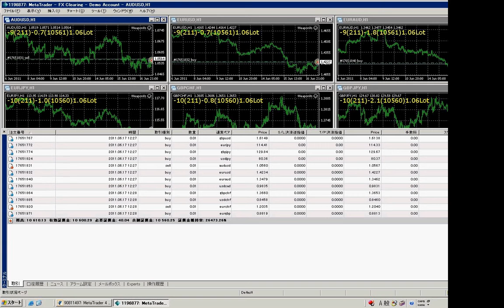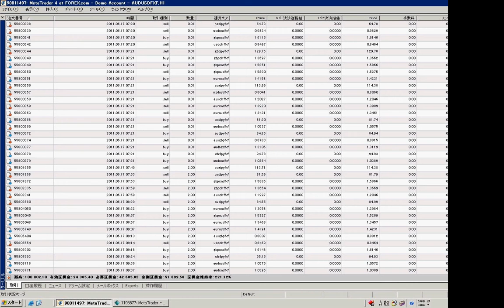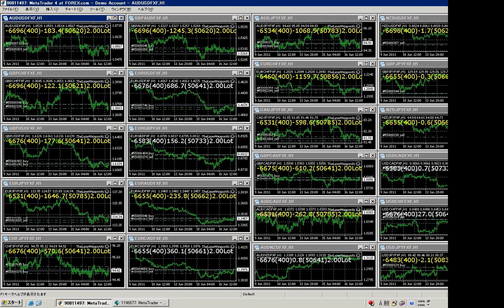半間巌先生のマルチ処理完全自動売買。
投資に関してはこちらでは一切に責任を取りません、各自の責任で実施する必要があります。半間家の本家貴族生で本物の王子、弥彦競輪（以前自分庭の競馬場）とJBCグループとSOTEC(ONKYO)の創設者。パソコンの発明者で国家試験の上の本物名誉博士、神奈川工科大学電気科卒業22才で神奈川工科大学西牧教授研究室先生担当。SOTEC社を創設130億円もの会社にしたがマスコミと政府が本物の創設者半間巌先生を隠してパテント盗み国内だけで5千人以上も裏で口封じで死者を出した。しかし技術財産が２００兆円以上持つので怒るだけ、爺さんは防衛庁所長（防衛技術研究所の所長）と閣僚もしていた。（本物貴族と人間の争いは歴史で世界戦争で死ぬ１０００倍あり多すぎて別話）半間巌先生は半間家の本物貴族生まれで本物の半間家の皇室者。（家では男はそれ以上か東京大学卒３人）日本国国歌君が代は本物貴族生まれ半間巌先生と父と爺さんのいわおと言う名前である.。生物が名前作られた時代から半間家の本家として超長い歴史を持っていて、体が人間生物を超した本物の王で生まれている。以前は芸能人のところジョウジの住む成城の高級住宅に住んでいたので高級地となっている。六本木も半間巌先生が生まれた場所で切り開けた。半間巌先生だけと人間達すべての関係は映画の猿の惑星よりもっとひどい格差と能力差の関係が在る、人間達の学は非常に低い。。